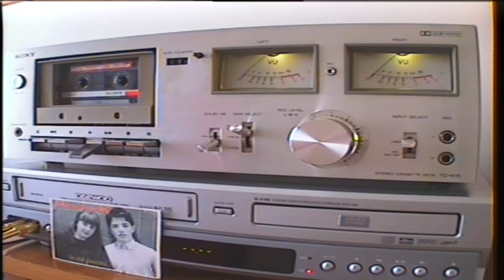JUAN PERRO EN CONCIERTO - OCTUBRE 1997 (3/4)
Tercera y penúltima entrega del directo de Juan Perro en M80 Radio (1997). Más info en parte 1.
9) LA VERBENA
10) ME LLAMAN EL VIENTO (Call Me The Breeze)
11) A UN PERRO FLACO